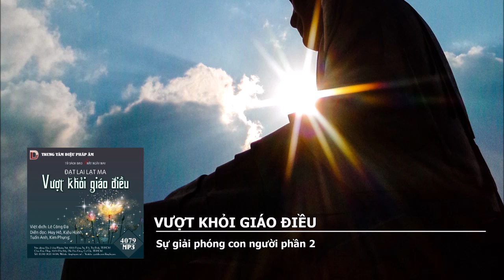Vượt Khỏi Giáo Điều – Sự giải phóng con người phần 2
Vượt Khỏi Giáo Điều
Tác giả: Đức Đạt Lai Lạt Ma
Người dịch: Lê Công Đa